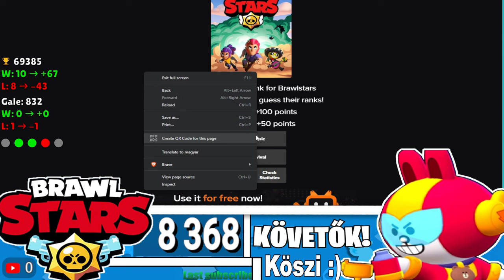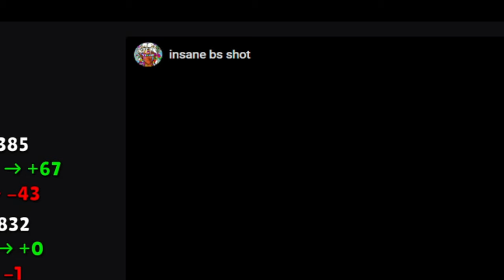KI KELL TALÁLNAOM A PLAYEREK RANGJÁT, EGY CLIPBŐL! / Brawl Stars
★ KÖVESS ENGEM ★
                                          ITT:                                                                                       ]